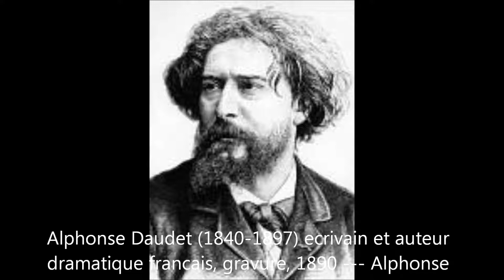ドーデ 星 風車小屋だより 絵画 佐光亜紀子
佐光亜紀子画伯の次の個展は、名鉄百貨店、10階の美術サロンにて
「私が訪ねた世界遺産」シリーズの一環として個展が予定されています。
展示期間は2018年平成30年、10月の10日から16日までです。
94カ国の世界遺産の中から大作を中心に個展を行う予定です。
洋画、絵画にご関心のあるかたはどうぞお越し下さい。　YT作製者
尚、このインフォはYTの訪問者の多く来てくださる場所や新しく立ち上げた場所にだけ付けております。
このユーチューブに関する責任は製作者にあり、画伯佐光亜紀子様にはまったく関係ありません。
名鉄百貨店
営業時間
休業日
元日を除き、連日休まず営業いたします。
[本館] [メンズ館]10時～20時　※一部営業時間が異なる売場がございます。
[本館] 9階レストラン11時～23時　※オーダーストップは店舗により異なります。
〒450-8505　愛知県名古屋市中村区名駅一丁目2番1号
百貨店に関するお問合わせ
名鉄百貨店本店
メールフォームはコチラ
配送に関するお問合わせ
商品の発送未着・完了確認など
アクセス
名鉄百貨店 本店 〒450-8505　愛知県名古屋市中村区名駅一丁目2番1号
電車でお越しのお客さま
各線最寄駅のご案内です。
★印は、車いす・ベビーカーをご利用になったまま、雨天でもお買い廻りできる通路です。
バリアフリー通路のご案内はこちら
JR東海道新幹線「名古屋駅」下車
JR東海道線、中央線、関西線「名古屋駅」下車
広小路口が最寄です。
車いす・ベビーカーのお客さまへ
【ご利用改札】
JR桜通り口
【改札への行き方】
JR各ホームにあるエレベーターで北通路に降り、北通路から桜通り口の改札をご利用ください。 （北通路と桜通口の改札の間の階段の横にバリアフリーエレベーター有）
【改札を出たら】
JR桜通口の改札を出て、右手に進むと広小路口があります。 広小路口から外に出てまっすぐ進むと、右手前方に名鉄百貨店があります。
名鉄（名古屋鉄道）
「名鉄名古屋駅」下車
【ご利用改札】
名鉄西改札
【改札への行き方】
各ホームのエレベーターで移動し、西改札をご利用ください。
【改札を出たら】
西改札を出ると、左手に名鉄百貨店のエレベーターがあります。
このエレベーターから直接店内へお越しいただけます。
近鉄（近畿日本鉄道）
「近鉄名古屋駅」下車
【ご利用改札と出口】
近鉄地下改札、JR広小路口
【出口への行き方】
近鉄地下改札を出て、構内のエレベーターで地上にお上がりください。
エレベーターを降りて右手後方にJR広小路口があります。
【出口を出たら】
JR広小路口から外に出て、まっすぐ進むと前方に名鉄百貨店があります。
[本館]1階へは「北玄関」、その他のフロアへは〈キタムラ〉横「西玄関」からエレベーターをご利用ください。
東山線「名古屋駅」下車
桜通線「名古屋駅」下車
東山線ご利用の場合
【ご利用改札】
東山線北改札・・・北改札は2か所出口があります。北改札右手の出口から出てください。
【改札への行き方】
東山線ホームのエレベーターを上がると、右手に北改札があります。
【改札を出たら】
東山線北改札を出て、左手に進むと、名駅地下街「サンロード」につながります。
サンロードから名鉄百貨店[メンズ館]（名鉄バスセンタービル）エレベーターをご利用ください。
[メンズ館]4階と6階には、[本館]への連絡 通路があります。
※[本館]へは地下街サンロード〈伊勢とらや〉横通路が便利ですが、階段が8段あります。
桜通線をご利用の場合
【ご利用改札】
桜通線西改札
【改札への行き方】
桜通線のバリアフリーエレベーターをご利用ください。
【改札を出たら】
桜通線の西改札を出ると、エレベーターがあります。
エレベーターで地上に上がり、右手へ進みます。
きっぷうりばを右に曲がると、JR広小路口があります。
名古屋臨海高速鉄道
あおなみ線「名古屋駅」下車

Next solo exhibition by Sako Akiko at the Meitetsu department store, the art salon on the 10th floor
A solo exhibition is scheduled as part of the "World Heritage Site I visited" series.
The exhibition period is from October 10th to October 16th in Heisei 30th, 2018.
If you are interested in foreign paintings and paintings please come visit us. YT creators
In addition, this info only applies to places where many YT visitors come and newly launched places.
Meitetsu Department Store
business hours
Holiday
Except for New Year 's Day, we will operate without breaks every day.
[Main Building] [Men's Hall] 10 o'clock - 20 o'clock ※ Some shops are open for different business hours.
[Main Building] 9th Floor Restaurant 11am - 23pm ※ Order stop varies depending on the store.
Nakamura-ku, Nagoya-shi, Aichi Prefecture 450-8505 Nagoya 1 - chome 2 - 1 street
Art Salon

　　　　-  花たちと －
８０数カ国となり、たくさんの個展開催の機会にも恵まれました。